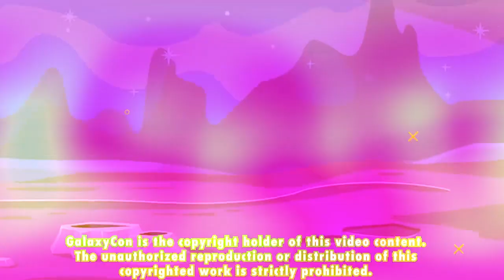Star Trek Deep Space Nine Live Stream Q&A with Armin Shimerman, Nana Visitor, & Andrew Robinson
Join the crew of the Star Trek: Deep Space Nine for a one-of-a-kind Live Streamed Q&A with GalaxyCon Live. Join Armin Shimerman, Nana Visitor, and Andy Robinson to boldly go where no one has gone before!